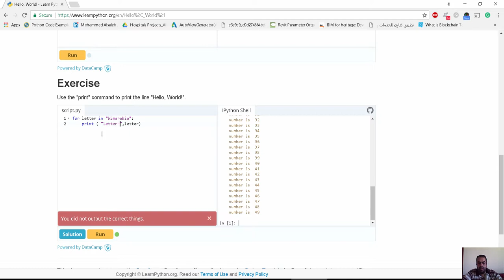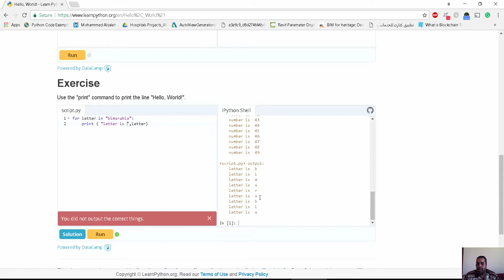learn python for loop